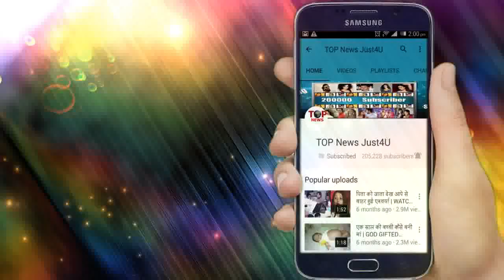DIVYA DRISHTI: OH HO!! होने वाली है SHERGILL HOUSE में एक और PARTY, आएगा मज़ेदार TWIST